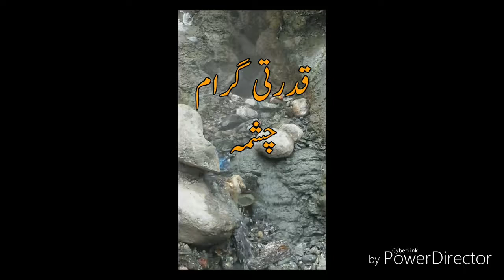Natural hot spring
My channel is about Pashto songs, funny videos, speeches, celebrity gifs, scenery videos, funny memes, funny clip, and animal gifs.